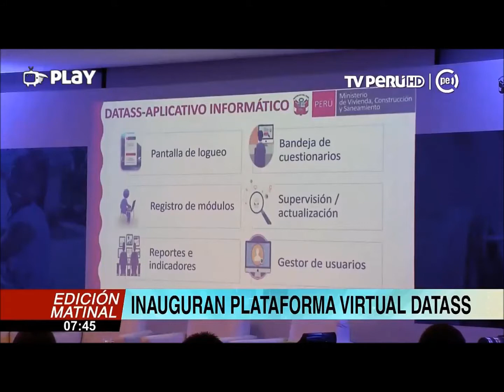2018 10 18 DATASS Entrevista a Ministro de VCS y Director de COSUDE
el pasado 18 de noviembre, el Ministro de Vivienda, Construcción y Saneamiento, Javier Piqué, presentó junto a Martin Jaggi, Director de Cooperación Global de la COSUDE, la nueva plataforma virtual DATASS, que informa sobre la situación de servicios básicos en el ámbito rural, y que se constituye como un modelo de gestión de la información descentralizada, para la toma de decisiones; convirtiéndose en un instrumento clave para la gestión, planificación, ejecución, seguimiento y monitoreo, así como para una adecuada rendición de cuentas y transparencia en la gestión pública.

Proyecto SABA